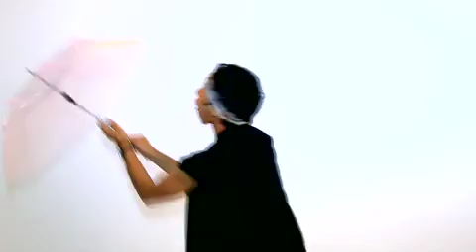Teen vọng cổ